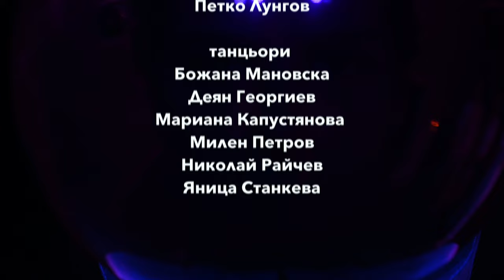Plast-tonia Trailer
Танцовият проект “Пласт-тония” е антиутопичен поглед върху Земята, преживяла апокалипсис вследствие на глобалната екологична криза.
 Кои са оцелелите? И как изглежда светът им днес? На  планетата действа нов ред. От “Горе” потисничеството никога не е било толкова жестоко, а рестрикциите – така крайни. Подчинението е условие за оцеляване, а все по-бледият спомен за “живота Преди” се прокрадва примамливо само в уморените сънища. За пласт-тонците няма връщане назад.. А за нас... Има ли?!...

Продуценти: Storycatchers и BB Soundscapers
Хореограф: Ина Гергинова
Музика: Александър Евтимов-Шаманчето и Росен Захариев
Сценография и костюми: Велика Прахова
Танцьори: Божана Мановска, Деян Георгиев, Мариана Капустянова, Милен Петров, Николай Райчев и Яница Станкева
Фотограф и оператор: Петко Лунгов
Светлинен дизайн: Виктор Георгиев
Консултант: Данита Заричинова (Екологично Сдружение “За Земята”)
Координатор: Лъчезар Африканов

Проектът е реализиран с финансовата подкрепа на: Министерство на културата, Национален фонд “Култура” и Програма “Култура” на Столична община

Партньори: Derida Stage, Studio Dance Zone, Compote Collective, Komar film, За Земята, Eco Switch, Social innovators – Bulgaria, WWF, Greenpeace, Свободни от пластмаса, СИПИ.еу

Потърси ни! Пътуването тепърва започва...

The dance project "Plast-tonia" is an anti-utopian view of the Earth, which survived an apocalypse due to the global environmental crisis.
Who are the survivors? And what does their world look like today? A new order is operating on the planet. From "Above", oppression has never been so cruel, and restrictions so extreme. Obedience is a condition for survival, and the fading memory of "life before" creeps temptingly only in one’s dreams. There is no going back for the Plast-tonians. And for us ... Is there a way back?! ...

Producers: Storycatchers and BB Soundscapers
Choreographer: Ina Gerginova
Scenography and costumes: Velika Prahova
Dancers: Bozhana Manovska, Deyan Georgiev, Mariana Kapustyanova, Milen Petrov, Nikolay Raychev and Yanitsa Stankeva
Photographer and cameraman: Petko Lungov
Lighting design: Victor Georgiev
Consultant: Danita Zarichinova (Ecological Association "For the Earth")
Coordinator: Lachezar Afrikanov

The project is implemented with the financial support of: Ministry of Culture, National "Culture" Fund and "Culture" Program of Sofia Municipality

Partners: Derida Stage, Studio Dance Zone, Compote Collective, Komar film, For the Earth, Eco Switch, Social innovators - Bulgaria, WWF, Free from plastic, SIPI.EU